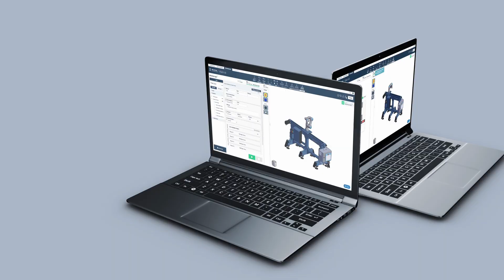Inline Sequences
Introducing Inline Sequences in MachineLogic.

Inline sequences enable the creation of nested loops and conditions. effectively reducing the number of sequences in your applications. Programming in MachineLogic just got simpler.